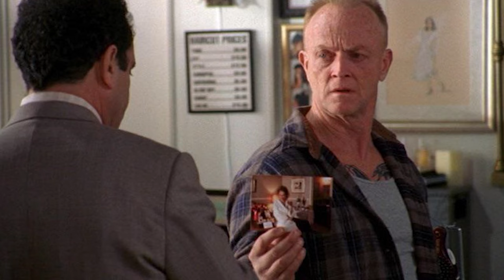South Central 1992 Cast: Then and Now 2023 [31 Years After]